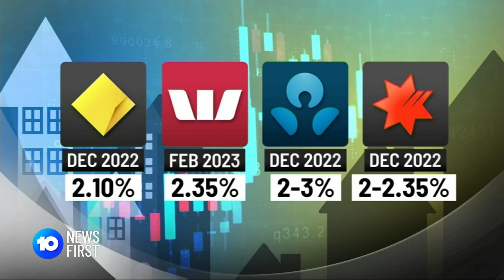Big Banks Pass On RBA Rate Hike | 10 News First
Breaking: The RBA rate hike has been passed on by all four big banks. Predictions suggest another double hike of interest rates is coming next month.

10 News First airs at 5pm, seven nights a week in your local market on Network 10.

10 News First is based in Australia and is a division of Paramount.